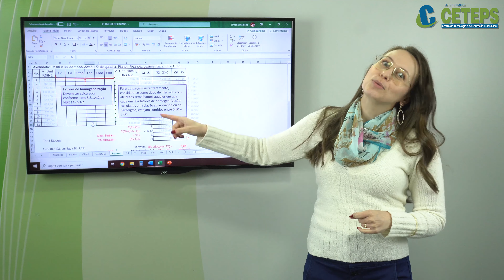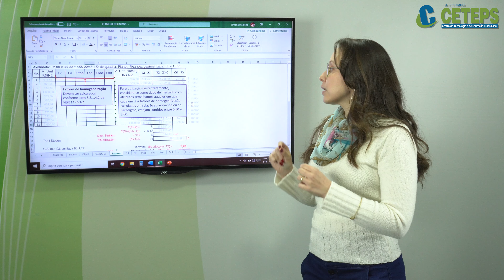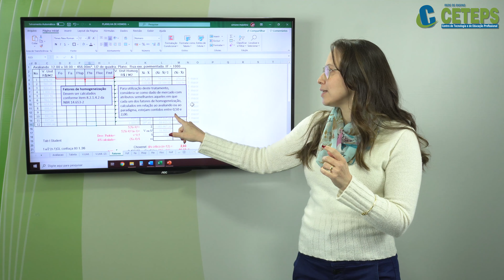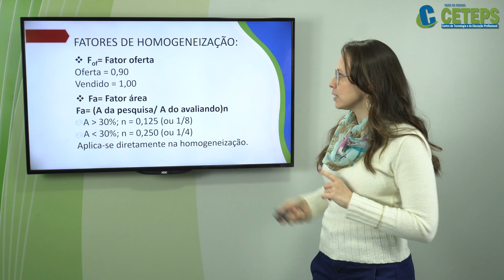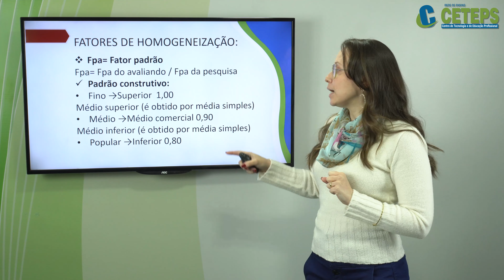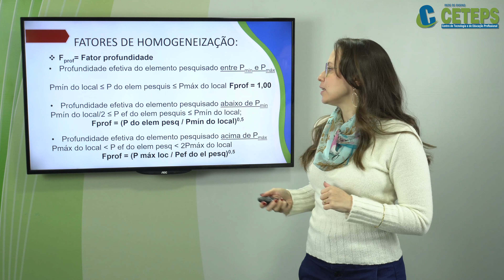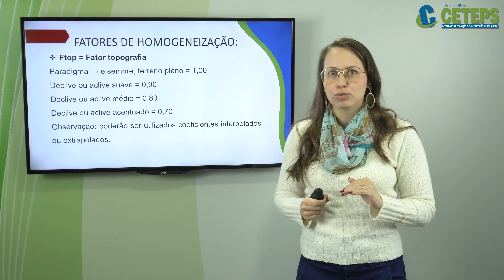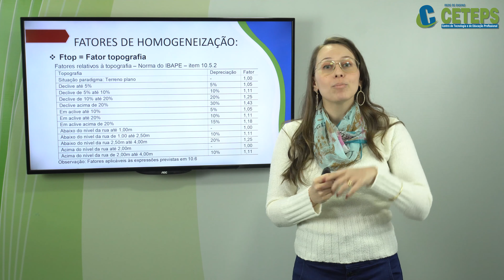PJI - Avaliação Mercadológica - Avaliação de Imóvel Urbano Tabela de Homogeneização Parte 2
Profª Simone Maiolino
Avaliação Mercadológica - Avaliação de Imóvel Urbano   Tabela de Homogeneização   Parte 2
Perito Judicial Imobiliário